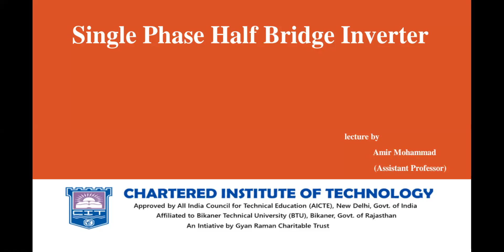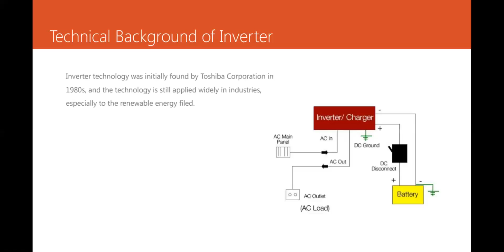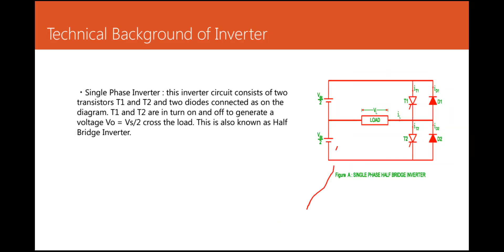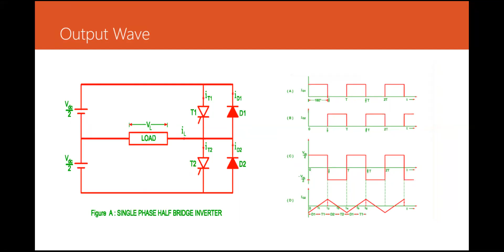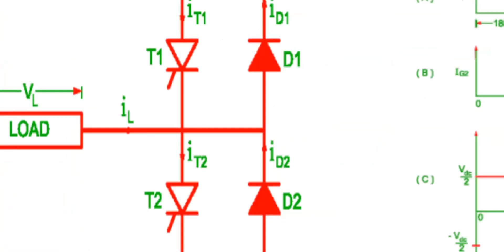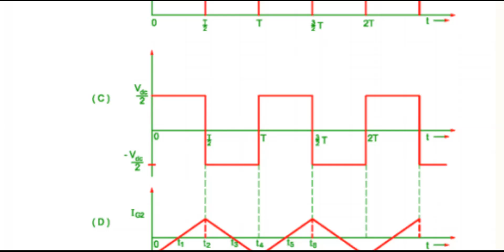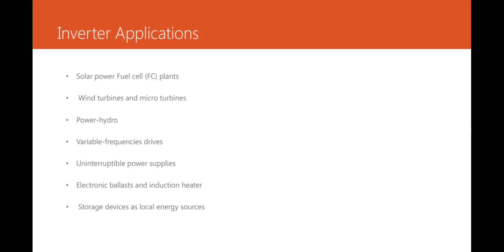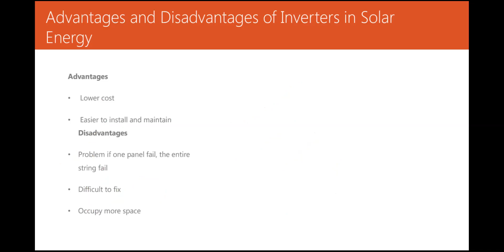Single Phase Half Bridge Inverter